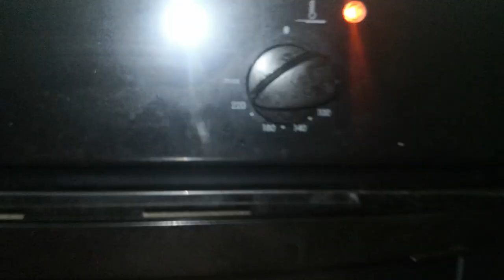How is pizza made?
Is pizza really Italian?
Why is it called pizza?
How is pizza made in Italy?